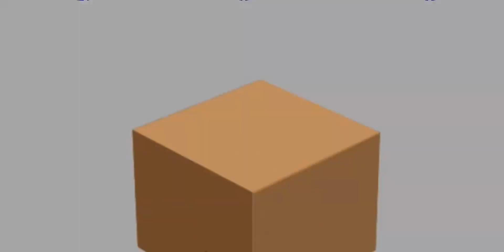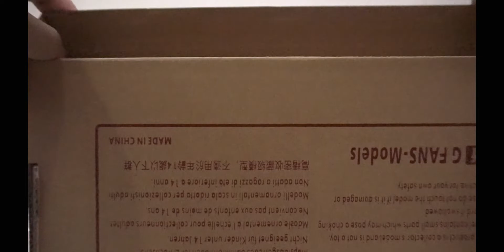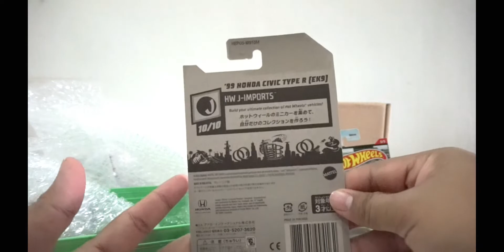$120 July 2022 Diecast Haul!!! Tarmac, Hot Wheels, G-FANS & Goodsmile Company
The best Internet Fibre for your house or business

My rigs
~Camera